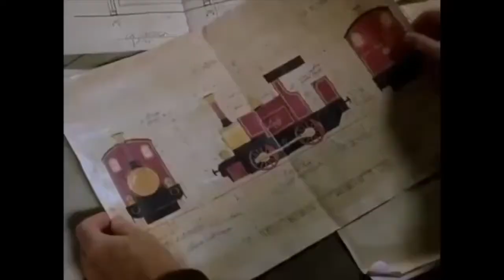Thomas and the Magic Railroad Remake Part 15: Thomas takes Jigglypuff home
The Muffle mountain part was so hard because of the mosquitoes￼ 😡😡😡￼